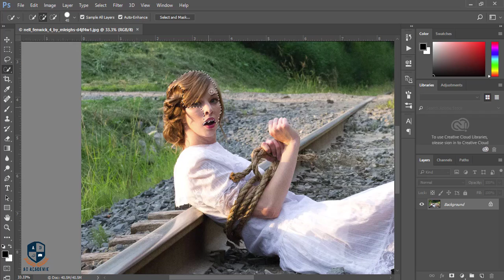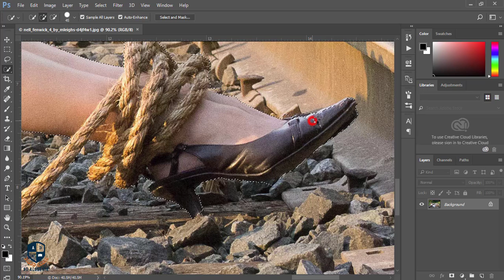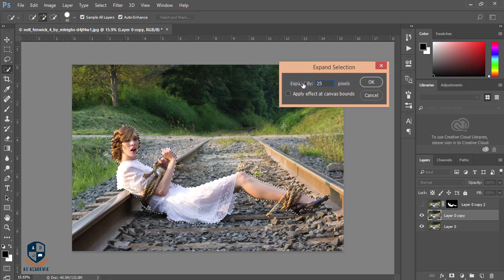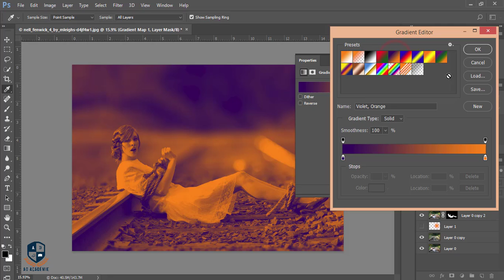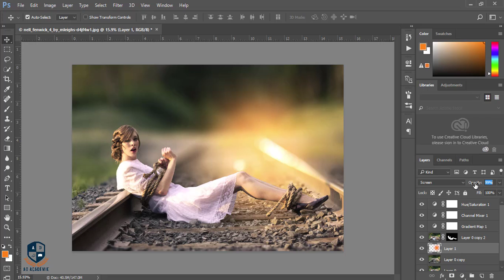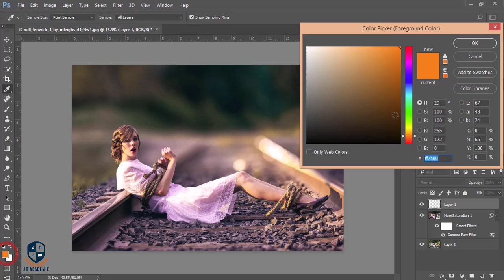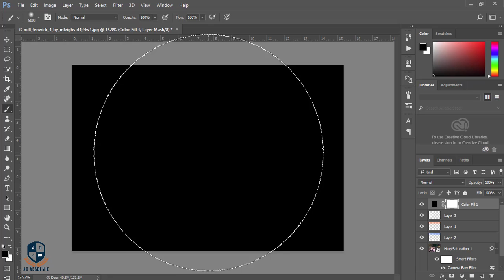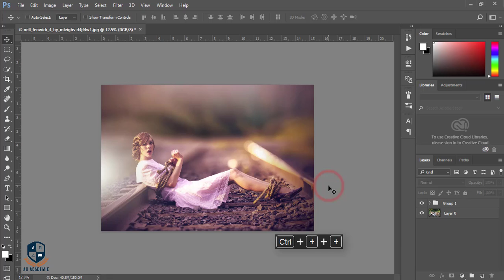Photoshop Tutorial - Fantasy Color Effects | Photoshop Tutorial CC Tutorial | 2017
Hi Every one  today i'll sow you the porocess of making fantasy photo.

Logo: Adobe Photoshop

2017 © ASM Arif All right Reservedam gonna sow you a new thing today.